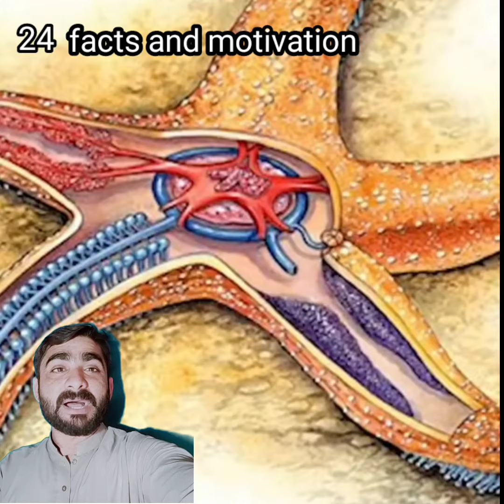hero ki body ko sis app kasa Daya jata hn